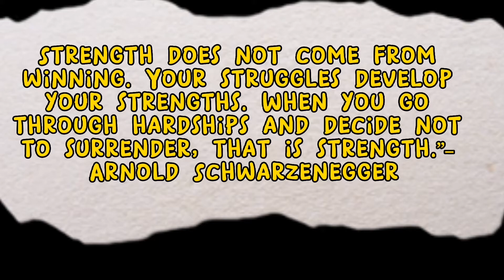oct 18,2022 tanim updates❤️(kamatis, ampalaya)